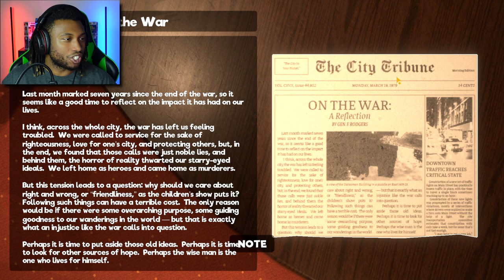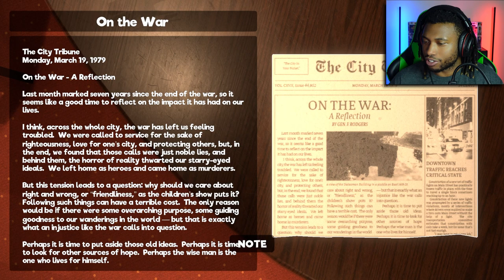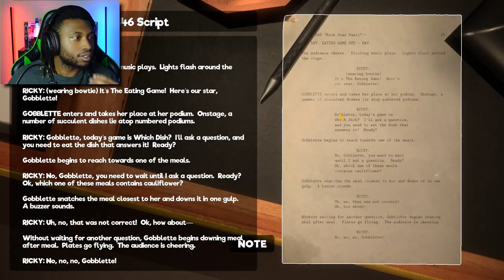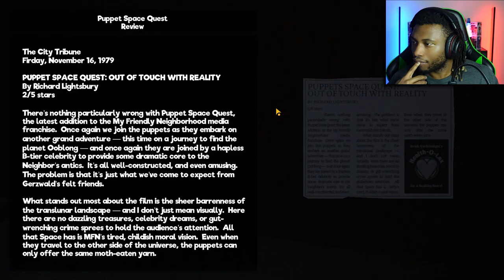Gobblette is too FRIENDLY... | My Friendly Neighborhood Part 3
We've escaped the sewers in My Friendly Neighborhood, and are now in a fancy manor of sorts... We meet Gobblette the hungry monster puppet who might end up being a serious issue for us later. We're also given hints to someone of higher power in the studio, but only time will reveal who that is...